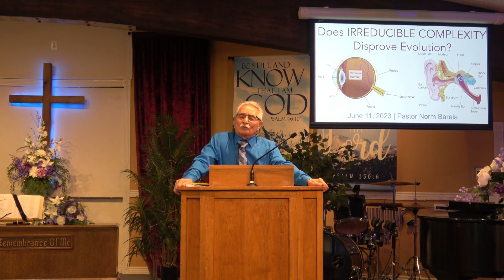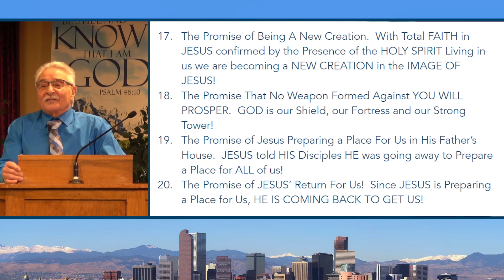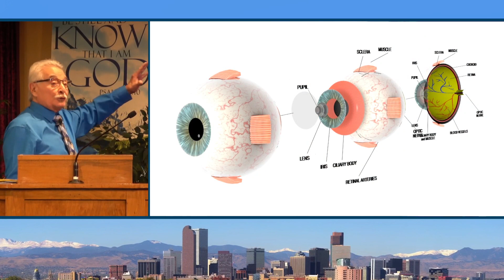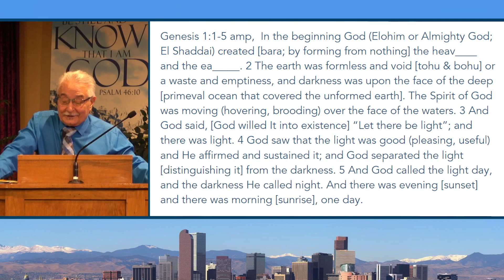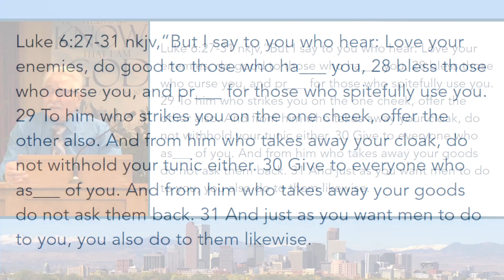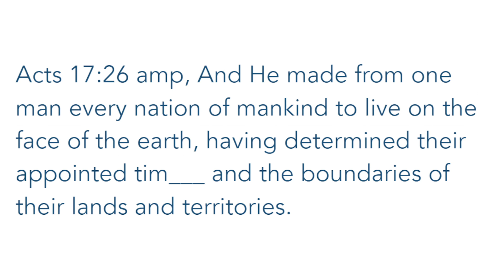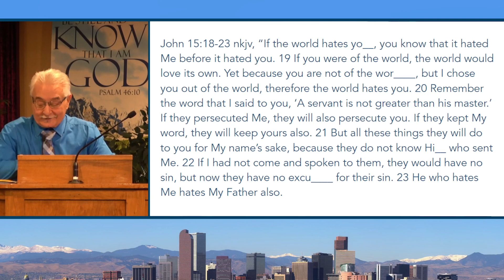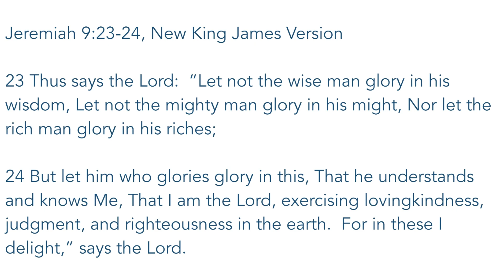Does IRREDUCIBLE COMPLEXITY Disprove Evolution?